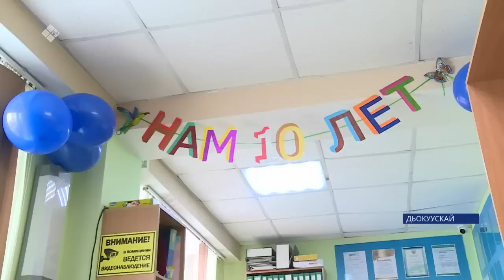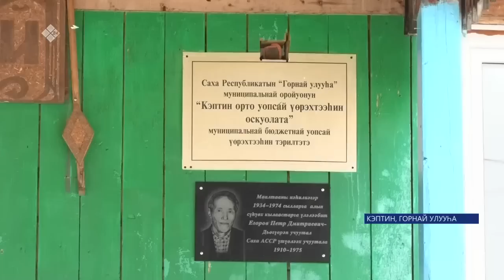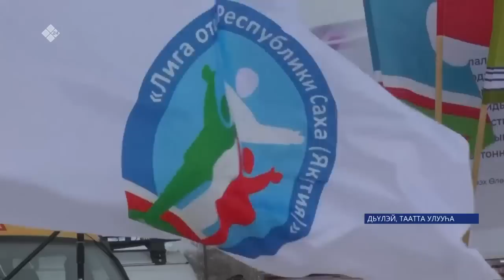«Саха сирэ» информационнай биэрии. Муус устар 06 күнэ 13:30